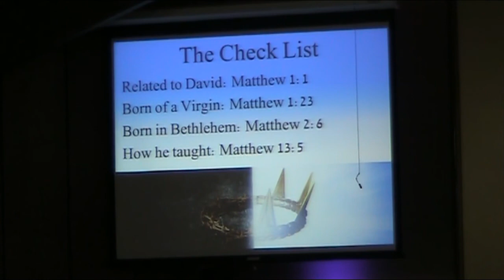April 16th, 2017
Return To The Promise
Ben Stuckey